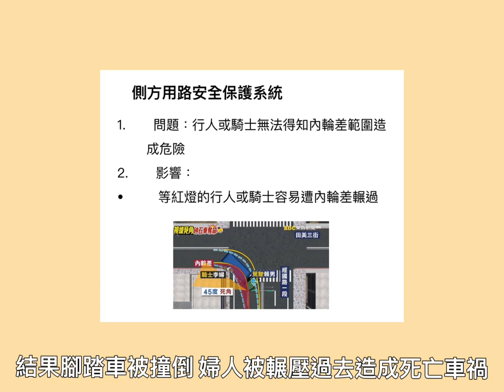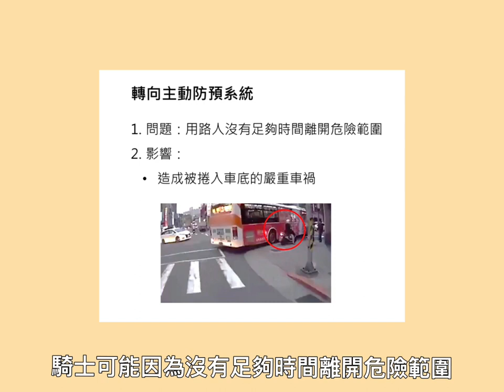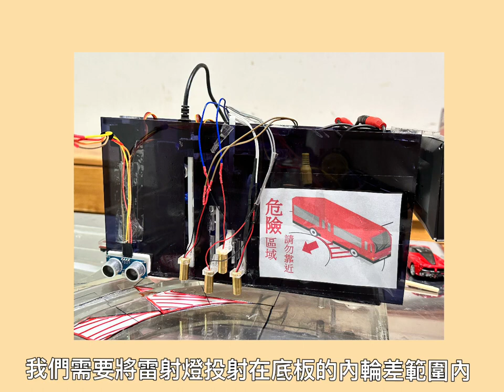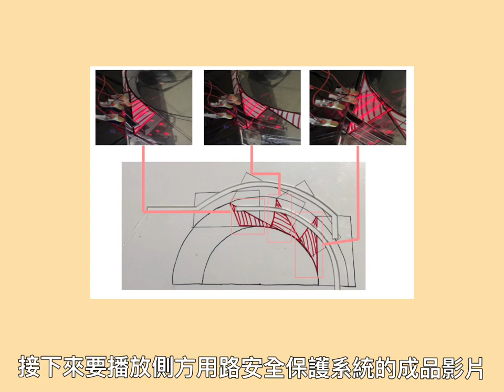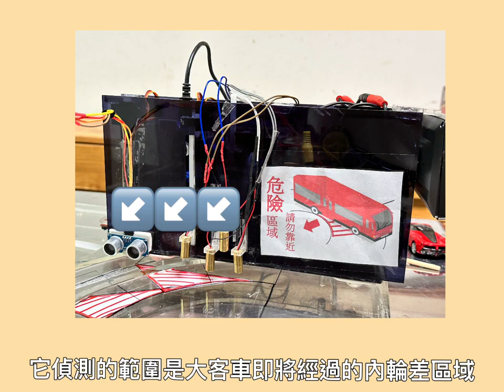112年專題實作及創意競賽決賽【動力機械群】專題組第一名：大客車綜合安全系統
得獎獎項：【動力機械群－專題組－第一名】
參賽學校：臺中市立臺中工業高級中等學校
作品名稱：大客車綜合安全系統
指導老師：邱○利、鄭○魁
參賽學生：林○儒(汽車科)、何○霆(汽車科)、張○愷(汽車科)